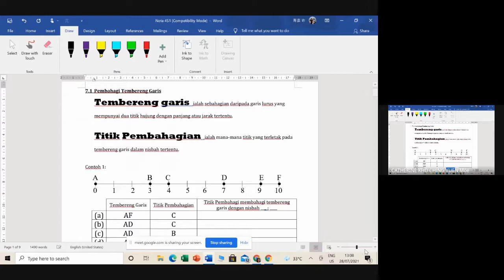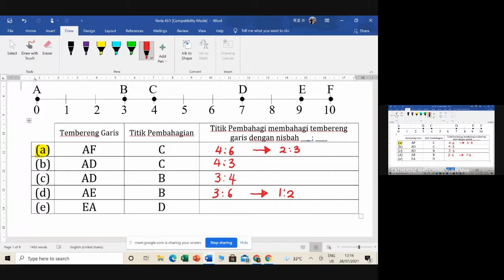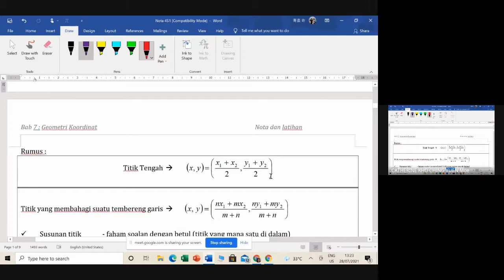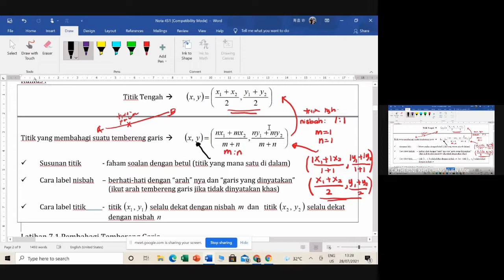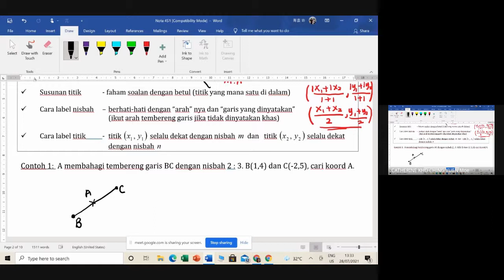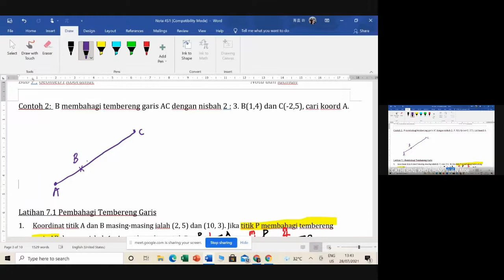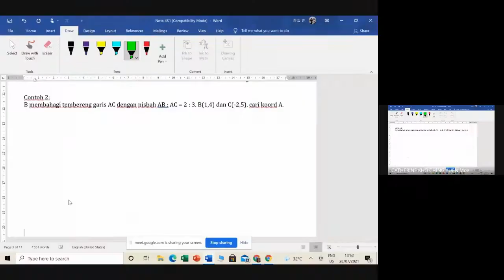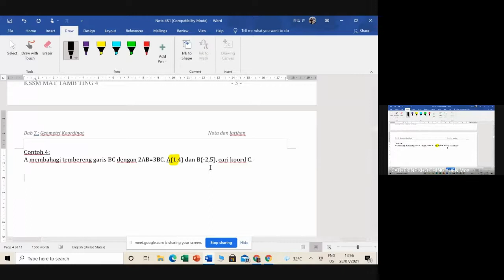Titik Pembahagian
Tingkatan 4
Tajuk 7 : Geometri Koordinat
Titik Pembahagi Tembereng Garis